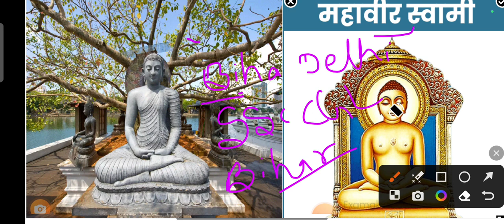Bihar Police Previous Year Question।बुद्ध और जैन धर्म(Buddh and Jain)।Bihar Police Practice set 2023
BIHAR POLICE GK GS । BIHAR POLICE PRACTICE SET । BIHAR POLICE NEW VACANCY 2023। BIHAR POLICE ।

Bihar Police ka admit card kab se download hoga

Bihar Police previous paper
Bihar Police previous year
Bihar Police previous question paper in English
Bihar Police constable class
Bihar Police constable practice
Bihar Police constable previews
Bihar Police constable form kaise bharen

Buddh Jain religion
Bhagwan Buddh ka janm kab hua
mahaveer Swami ka janm kab hua
Jain Dharm mein kitne tirthankar hue
kitne baudh sangeeti Hui aur kab kab
Bihar Police new vacancy
Bihar Police exam kaise hoga